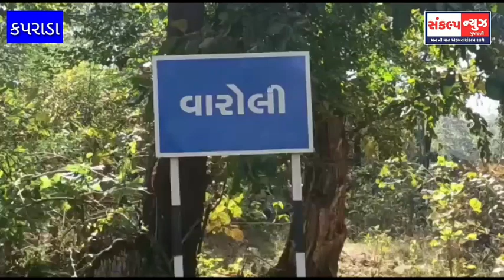કપરાડામાં ઠગ ભગતે જુના રાજા છાપ સિક્કાથી વિધિ કરીને નોટનો વરસાદ કરી કરોડો રૂપિયા ખર્ચી આપવા ઝાસો આપી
*કપરાડામાં ઠગ ભગતે જુના રાજા છાપ સિક્કાથી વિધિ કરીને નોટનો વરસાદ કરી કરોડો રૂપિયા ખર્ચી આપવા ઝાસો આપી રૂપિયા પડાવવા જતા ઝડપાયો*

 *ભૂચના ઠગ ભગતે  પરિવારને નાશ યુક્ત ભાંગનું પાણી પીવડાવતા અર્ધ બેભાન કર્યા*

 *રું 22  થી 90 કરોડ રૂપિયા ખેંચી આપવની લાલચ આપી વિધિના નામે 17 હજાર પડવતા  માતા પુત્ર એ ઠગ ભગતને પકડી પાડયો*